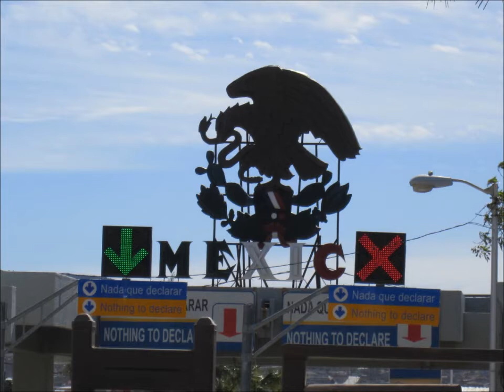Double & Triple Fire Staff PerForManCE:SuMMeR VacaZio-iNN TECATE MEXICO-LoJiQaL